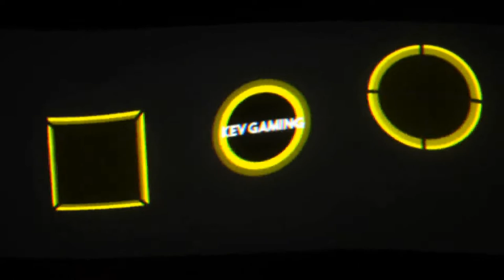Let's Play Pokémon Schwert #27 In der Kälte nach Circhester